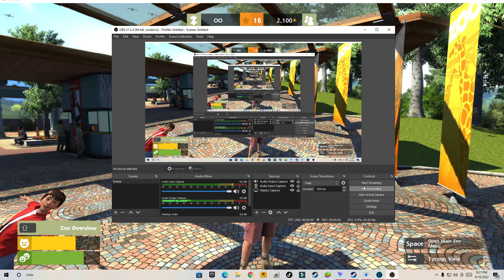I ADOPT BEAUTIFUL ANTELOPES IN MY ZOO | LOCATOR 99